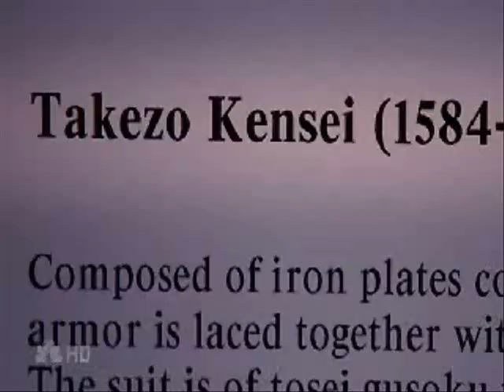Heroes - Hiro Nakamura - "The Ghost Of You"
Note- I recieved a message from YouTube saying that a third party claimed that this video had copyright material. They said that it was the song.  I originally used "The Ghost Of You" by My Chemical Romance, but I was forced to use YouTube's Audio Swap Feature.  The new song is "In The End" by Parker Theory.

With the new song, the clips don't match the lyrics at all.